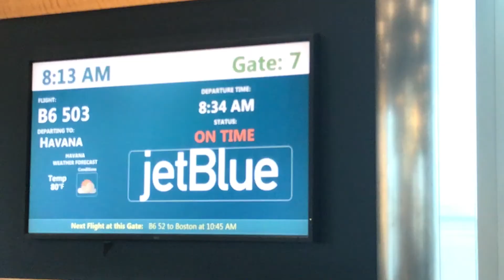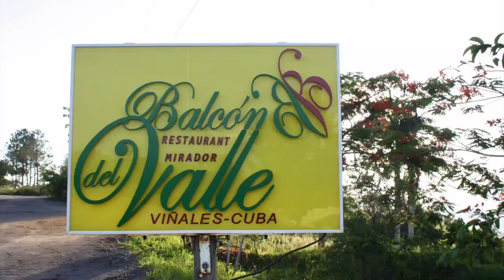Exploring CUBA in the SUMMER!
I went to Cuba for three weeks in June 2017 and went to Trinidad, Havana, Vinales, Varadero, and Playa Larga. People always ask me how I got there. It was easy, you pay buy a plane ticket, you pay 50 bucks for a visa at the airport and you're there in less than an hour. Happy traveling :)

-FLowBo